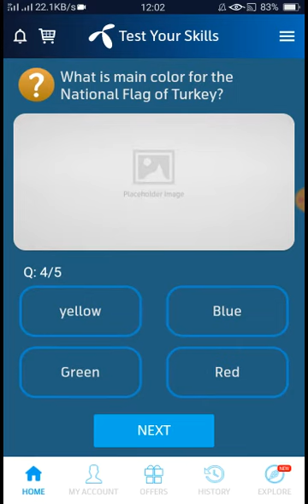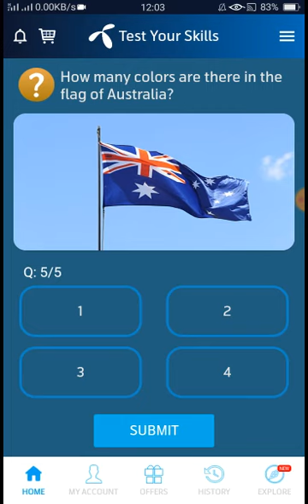Who designed the National Flag of Pakistan - telenor question today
21_May _2021

How many colors are there in the
flag of Australia?

What is main color for the
National Flag of Turkey?

What is the name of the country wich has "Allahu Akbar" written on its National Flag?

Where is the world's tallest
Flagpole?

Who designed the National Flag
of Pakistan?

21 May 2021 Questions and Answers - My Telenor today questions - Telenor Questions Today -Quiz today

flag of Australia,What is main color for the
National Flag of Turkey,What is the name of the country wich has "Allahu Akbar" written on its National Flag,Where is the world's tallest
Flagpole,Who designed the National Flag
of Pakistan,